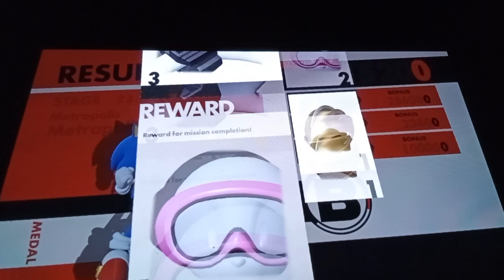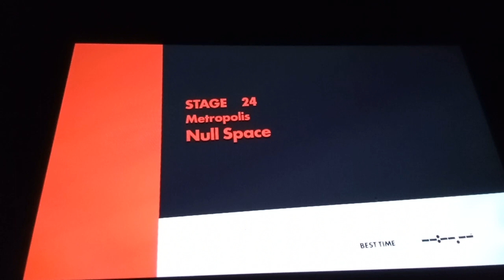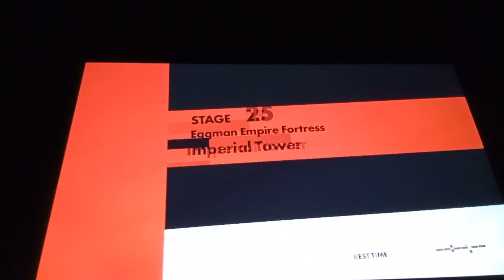Sonic Forces (Switch) Part 5: Goodbye Mr Sun